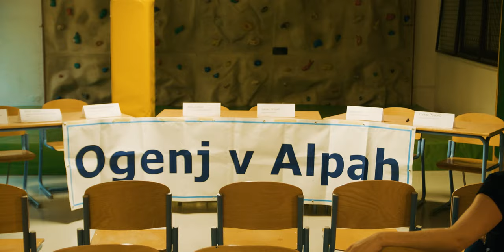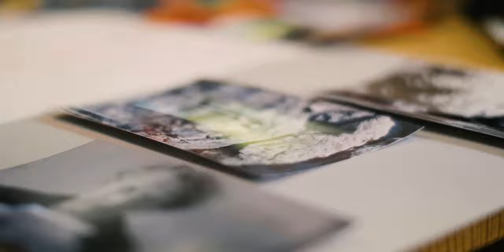OGENJ V ALPAH: Prelaz Vršič pripoveduje | Dokumentarni film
Kratki dokumentarni film o pomenu naravne in kulturne dediščine gora, spremembah v gorski pokrajini in izzivih sedanjosti.

Scenarij, režija in produkcija: Nejc Kavka
Pripovedovalka: Gaja Filač
Pripovedke povzete po knjigi: Najlepši slovenski miti in legende
Izjave: Matej Ogrin, Špela Berlot, Katarina Žakelj
Arhivske slike: Wikimedia Commons, CIPRA Schweiz/Reto Solèr

CIPRA Slovenija
2020